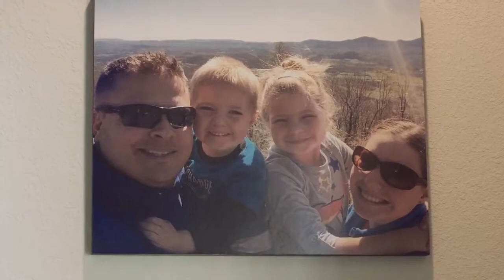Atlantic Bay Mortgage Group Homeowner Journey The Hagen Family